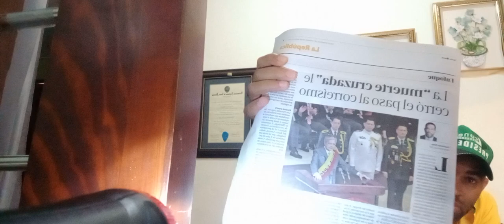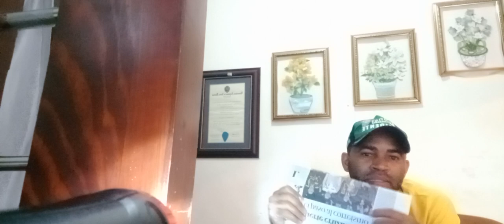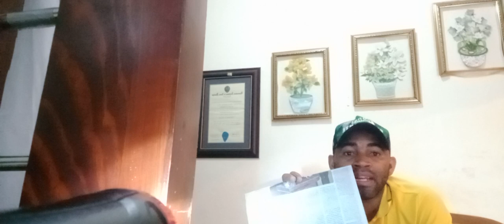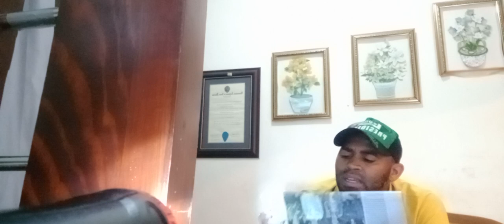Lasso trata de aniquilar a rafaelcorrea decretando la muertecruzada en ecuador . Fuera lasso 16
La muerte cruzada, como se conoce popularmente a esta figura legal, es un mecanismo que permite al ejecutivo y legislativo disolverse mutuamente y de forma anticipada para llamar a elecciones. El decreto de disolución de Lasso se sustenta sobre una “grave crisis política y conmoción interna. @elpais